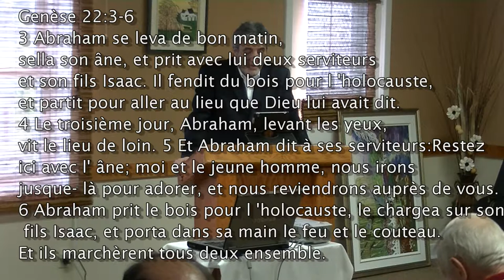Jacques Isaac Gabizon - Présentation donné le 19 octobre 2014 au GBO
Enseignement sur Genèse 22

Le sacrifice demandé à Abraham.